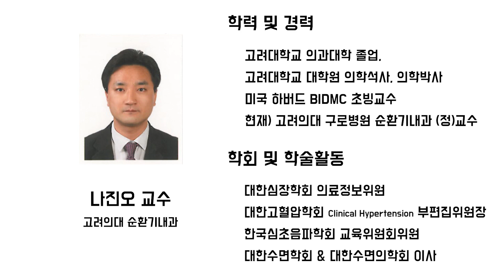200901 콜레스테롤 낮추는 치료제 대표주자 스타틴 부작용, 병용 또는 대체할 신약도 나왔다?!!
혈관의 적 콜레스테롤을 낮추기 위해선 나쁜콜레스테롤(LDL) 수치를 낮추는 것이 중요하다고 합니다. 대표적인 것이 바로 스타틴이라고 하는데 스타틴은 또 부작용도 만만치 않기 때문에 의사와 상의해서 잘 복용해야 합니다. 그런데 최근엔 스타틴보다 더 좋은 약도 나오고 있다고 하는데요 이에 대해 국내 최고 전문가들과 자세한 이야기를 들어봤습니다.

02:11 콜레스테롤 종류는
02:35 총콜레스테롤 좋은콜레스테롤 나쁜콜레스테롤 중성지장
03:37 콜레스테롤 관리 및 치료전략은 어떻게 해야 하나
05:41 LDL 수치를 낮춰라
06:28 콜레스테롤 관리법
07:06 스타틴의 부작용들 아이구 무서버라
09:11 스타틴을 대신할 신약들 소개